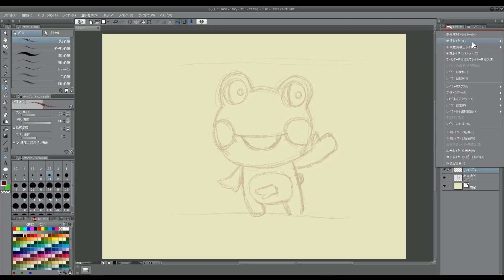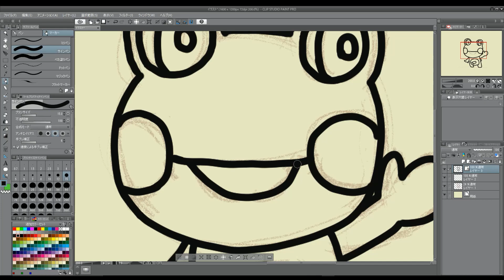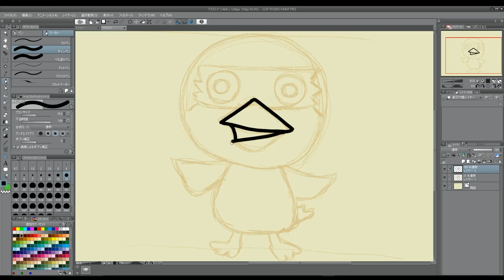【タイムラプス】積み重ねた線（経験）をカタチにしていくだけ。どうぶつの森風にもずはゃ２匹を描いてみたよ【もずとはゃにぇ】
【動画内容】
あつまれどうぶつの森のサムネを明日までに作らなきゃいけない！ということで急遽描き上げたもずはゃです。所要時間40分ほど。クリスタを使えば、結構しっかりした絵が描けて楽しいですね。最近はイヤなニュースも多いですし、数分ですがもずはゃの癒しを味わってください！
※プロではないので落書き程度の技術しか持ち合わせていません！フーン程度でお楽しみください。

上記配信URLから緑色の【スポンサー】ボタンから月額490円でもずはゃのスポンサー登録ができます。

【当チャンネル注意事項など】
・初見プレイの発見する楽しみを損なうようなネタバレやアドバイス（○○使わないの？○○取らないの？など）、他のリスナーの方が不快に思うようなコメントはお控えください。・フレンド依頼などは、特別な場合を除きお断りさせていただいておりますのでご了承ください。
・酷い暴言や、一緒にプレイしている方への中傷、他のリスナーが不快に思うであろうコメントはお控えください。
・ゲームと関係のない雑談は適度ならOKですが、長くならないようにお願いします。
・放送内で使用しているBGMはすべてフリー音源です。

▼もずとはゃにぇ応援コミュニティURL
BAND（リスナー参加型ファンコミュニティ）